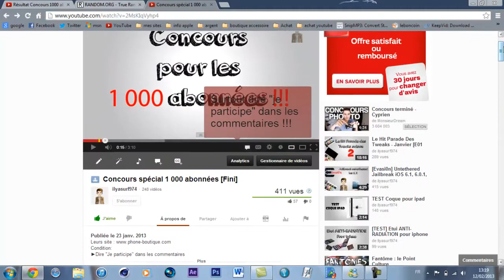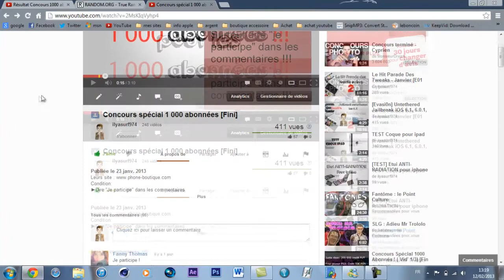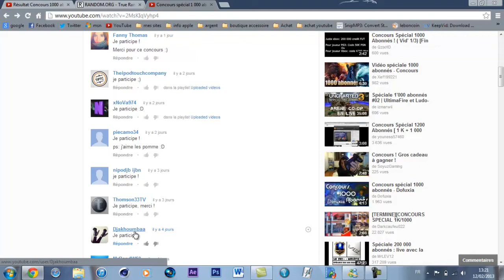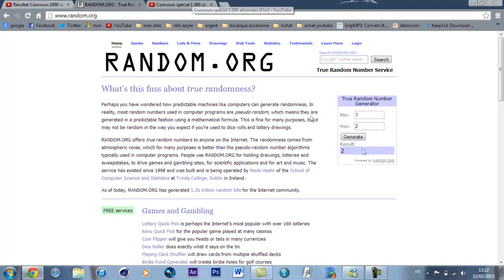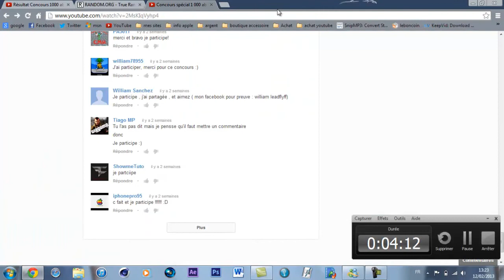Résultat du concours 1 000 abonnées !!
Les gagnant recevront un message privé sur youtube d'ici peu.